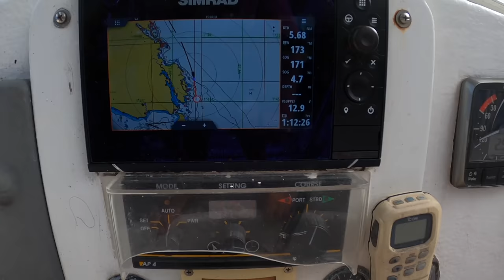Catch and cook with a FISH that changes COLOURS Episode 218 | Sailing catalpa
This episode we surf in the Telos leave our fav spot and head to the  Mentawai islands on our way we catch a fish and one that impressively changes its colour.

Timecodes
0:00 - Intro
3:00 - Surfing Telos islands Indonesia
7:53 - husking coconuts and Monkeys surf camp
9:34 - catching a Tuna
10:25 - dolphins talking
11:20 - Reeling in Fish
13:56 - Catching a fish
14:15 Fish changing colours
15:26 Filleting Fish
17:24 Navigating with a iPhone